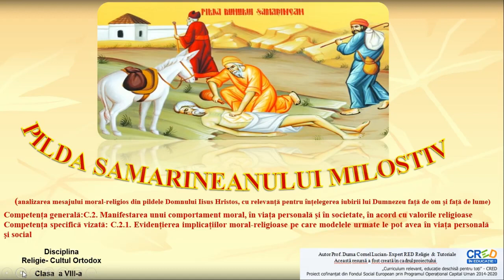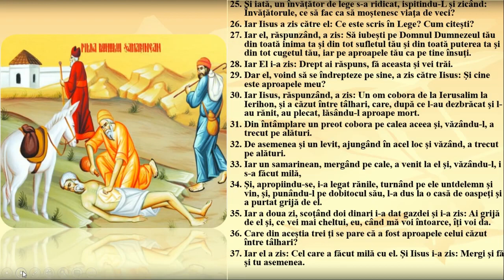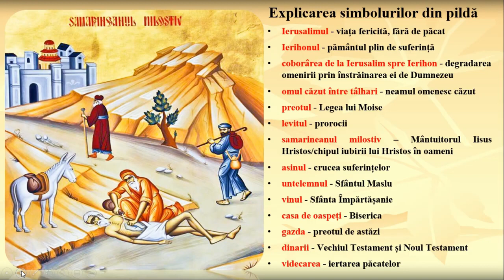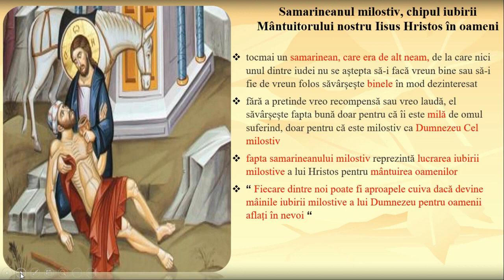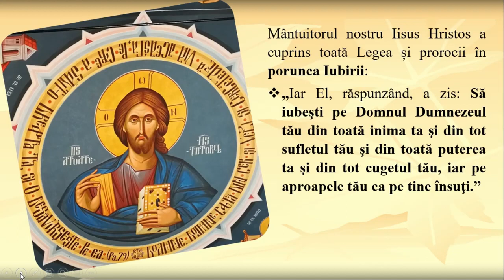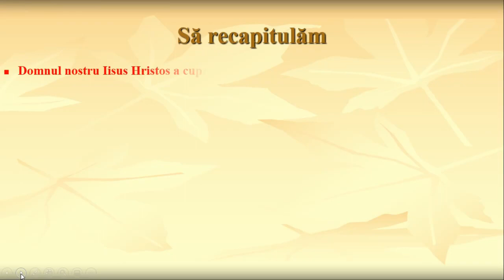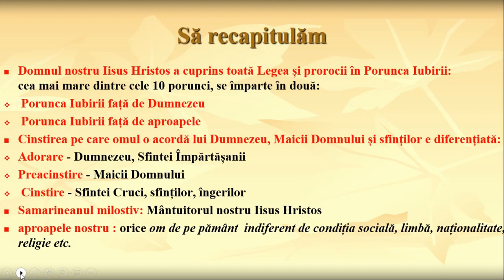Pilda samarineanului milostiv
Resursa educațională deschisă “Pilda samarineanului milostiv” are ca scop principal să-i învețe pe elevi că Mântuitorul Iisus Hristos este samarineanul milostiv, modelul desăvârșit al creștinilor. În această pildă samarineanul milostiv este un exemplu de manifestare a iubirii față de aproapele, care se implică necondiționat în salvarea aproapelui său căzut între tâlhari, chiar dacă este de alt neam. De asemenea, elevii vor descoperi prin intermediul acestei pilde că fiecare dintre noi poate fi aproapele cuiva dacă din iubire milostivă face ceva pentru oamenii aflați în nevoi.
Printre rezultatele așteptate se numără conștientizarea de către elevi a faptului că în ,,Pilda samarineanului milostiv” aproapele nostru este orice om indiferent de condiția socială, limbă, naționalitate, religie etc. RED-ul video cuprinde atât elemente audio cât și suport de text pentru ca elevii să înțeleagă mai bine pilda.
Profesorul poate utiliza resursa în totalitatea ei sau poate să o prezinte elevilor secvențial. Pentru cel de-al doilea caz, resursa poate avea mai multe părți distincte, astfel:
- prezentarea semnificației simbolurilor din pildă;
- atitudini și comportamente ale oamenilor față de aproapele
- provocări ale lumii contemporane și atitudinea creștinilor
Resursa conține mai multe momente în care elevul trebuie să răspunsă unor cerințe. Acestea pot constitui forme de evaluare formativă.
Prin această resursă elevul va înțelege că Mântuitorul Iisus Hristos este samarineanul cel milostiv, dar și că aproapele nostru este orice om .
Concepte cheie: pildă, samarinean, milostiv, aproapele.